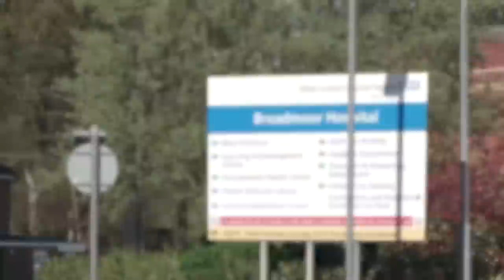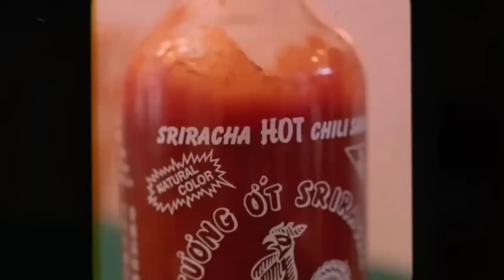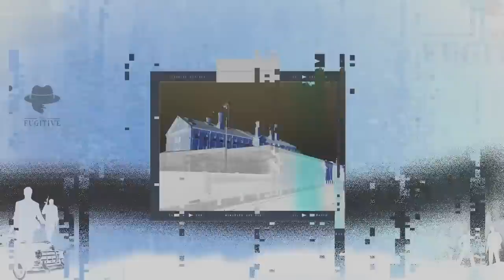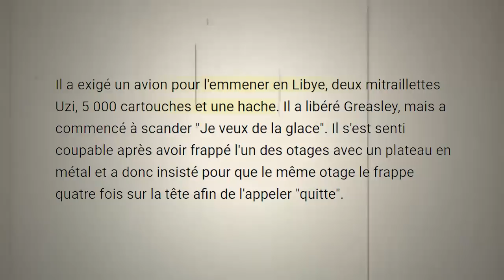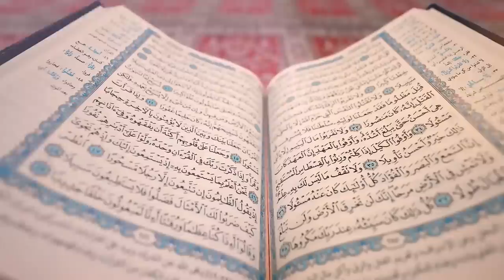L'homme Le Plus Redouté En Prison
L'homme Le Plus Redouté En Prison, rape, crime, murder, blood, raper, meurtre